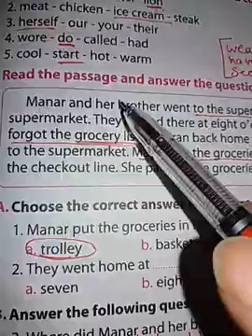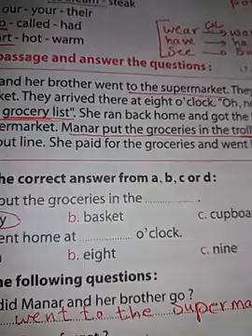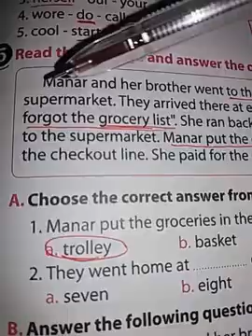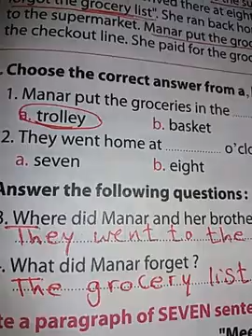الصف السادس| الترم الأول| مراجعة 2| سؤال فقرة القراءة Read the following passage